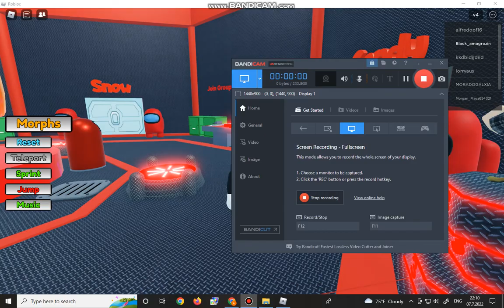Roblox Find The Amogus Morphs. How To Get Huggy Wuggy Amogus